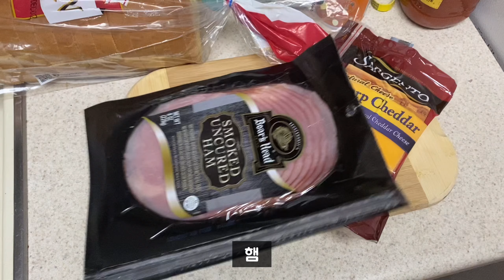하이퐉Vlog Ep. 22 땡스기빙파티 준비하기,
Press the "Language (CC)" button to select your language